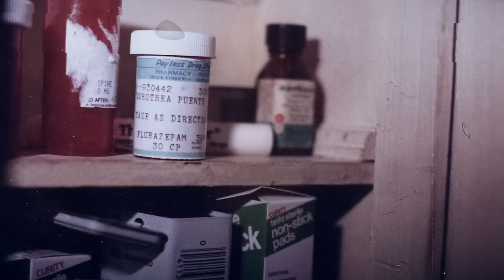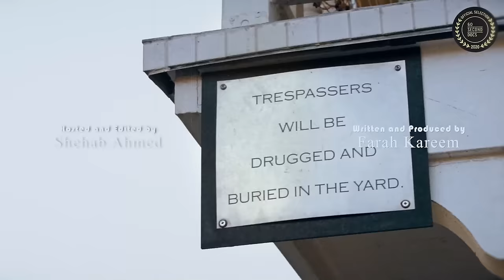الجرائم الوحشية في منزل بنت الشيطان دورثيا بوينتي للمشردين